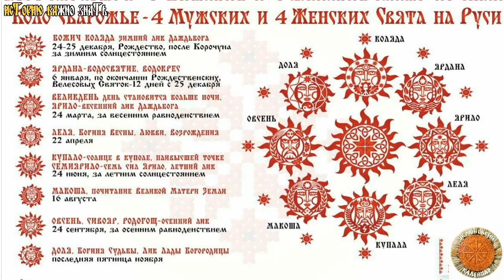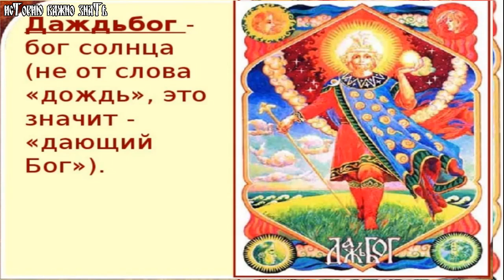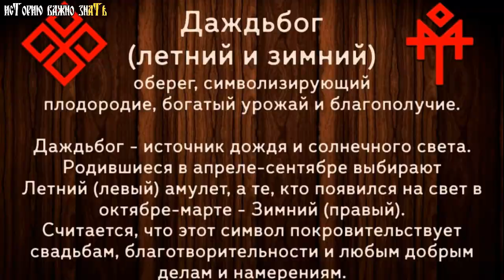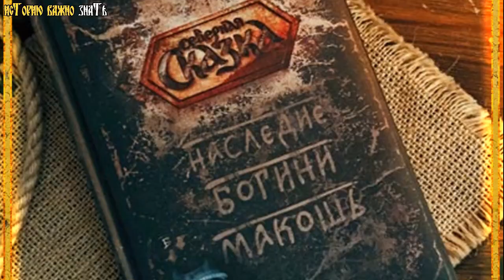СЛАВЯНСКИЙ ГОРОСКОП.БОГИ ПОКРОВИТЕЛИ ПО РОЖДЕНИЮ.ОБЕРЕГИ.ЧАСТЬ 3.SLAVIC HOROSCOPE.PATRON GODS русь#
СЛАВЯНСКИЙ ГОРОСКОП.БОГИ ПОКРОВИТЕЛИ ПО РОЖДЕНИЮ.ОБЕРЕГИ.ЧАСТЬ 3
Здравствуйте,друзья.Наши древние предки считали, что человек рождается на свет под влиянием покровителей. Нынешний годовой цикл, в котором каждый определённый промежуток времени соответствовал определенному богу покровителю, славяне называли Сварожье коло. Наши предки были очень гармоничны и целостны благодаря умению жить в тесной взаимосвязи с природой и учиться у нее мудрости. Согласно славянскому гороскопу, человек, рожденный под покровительством того или иного божества приобретал его черты характера, способности и таланты. А в тяжёлые моменты жизни обращался к своему Богу-покровителю за зашитой и поддержкой.

Hello, friends.Our ancient ancestors believed that a person is born into the world under the influence of patrons. The current annual cycle, in which every certain period of time corresponded to a certain patron god, the Slavs called Svarozhye kolo. Our ancestors were very harmonious and integral thanks to the ability to live in close relationship with nature and learn wisdom from it. According to the Slavic horoscope, a person born under the patronage of a particular deity acquired his character traits, abilities and talents. And in difficult moments of life, he turned to his patron God for protection and support.

СООБЩЕСТВО В КОНТАКТЕ ИСТОРИЮ ВАЖНО ЗНАТЬ!
Историю важно знать! Яндекс Дзен.

СЛАВЯНСКИЙ ГОРОСКОП.БОГИ ПОКРОВИТЕЛИ ПО РОЖДЕНИЮ  00.00:01:37
 Даждьбог (Вышень) 23 июля - 23 августа  01:38​​:07:23
 Майя (Сева) 24 августа - 8 сентября 07:24​​:11:02​
 Рожаницы 9 сентября - 11 сентября 11:03​​:14:48
 Мокошь (Макошь) 12 сентября - 27 сентября 14:49:21:01

Монтаж видео принадлежит каналу "Историю важно знать!"
Все материалы, использованные в видео, лицензированы каналом с официальных сайтов. Источники: iStock, AudioJungle, Point5 .И взяты из открытых источников.
Источники:
Сайт о свойствах камней,амулетов и оберегов.

Если у вас возникают проблемы с загрузкой музыки или видео, свяжитесь с нами. Спасибо.
СЛАВЯНСКИЙ "ГОРОСКОП" КРУГОЛЕТА ПО ДАТЕ РОЖДЕНИЯ.
СЛАВЯНСКИЙ КАЛЕНДАРЬ.Какой год сейчас в разных странах мира.SLAVIC CALENDAR.
КОГДА ПРАЗДНОВАЛИ НОВОЛЕТИЕ НА РУСИ.WHEN THEY CELEBRATED THE NEW YEAR IN RUSSIA.